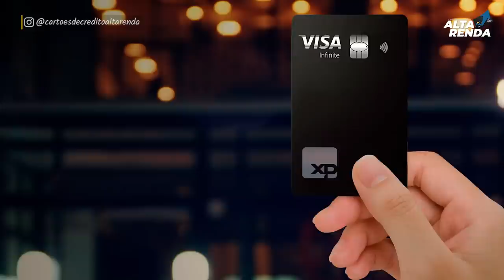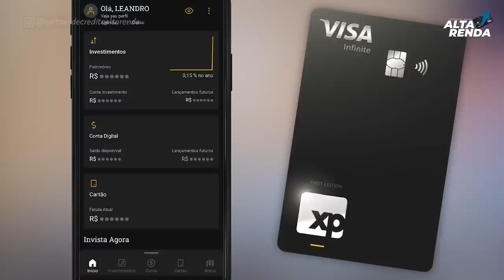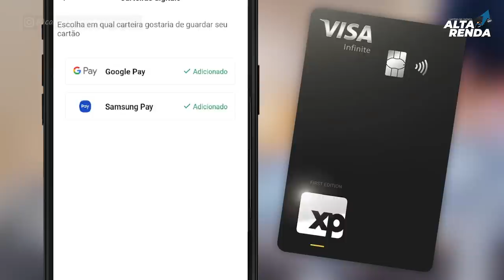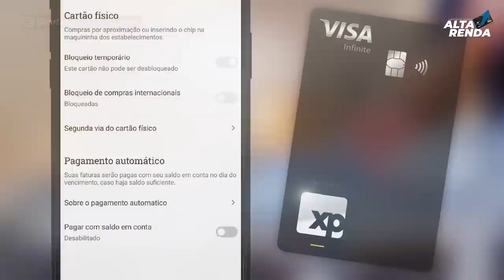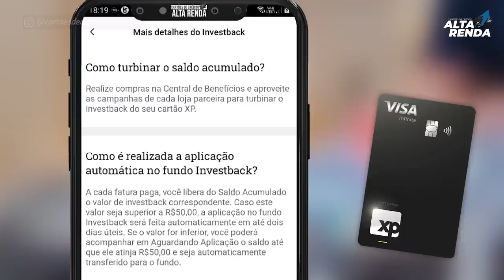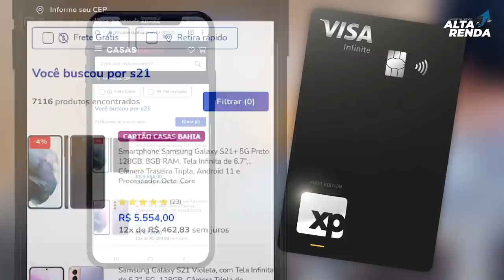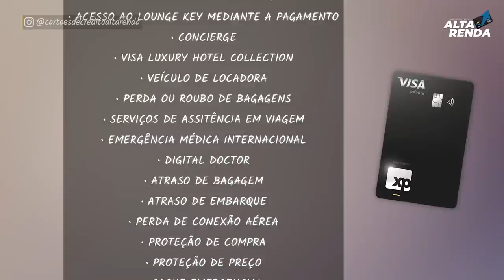💳CHEGOU MEU CARTÃO DA "XP VISA INFINITE SEM ANUIDADE PRA SEMPRE" | 1% DE CASHBACK, LIMITE DE CRÉDITO